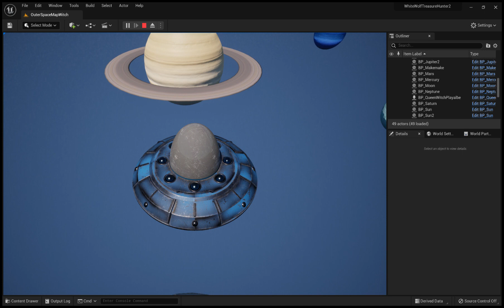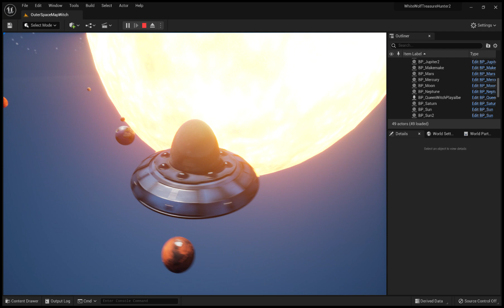White Wolf - Treasure Hunter 2 (UFO SHIP) Unreal Engine 5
Can fly in outerspace use the left trigger to stop than up right trigger on controller. Do infinity and beyond Braaap. Jump to each planet Galaxy Quest Braaap.